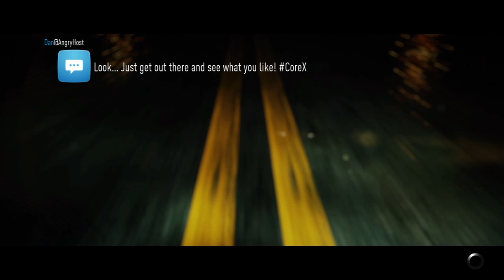Need for Speed™